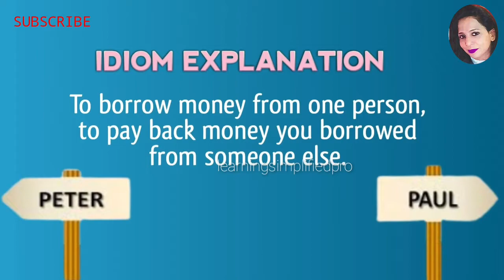English idiom : To rob Peter to pay Paul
Please find below the link and list of all the idioms/ proverbs  done so far:

Know 3 exciting Cat idioms | Cat’s Paw | No Room To Swing A Cat | Put The Cat Among The Pigeons